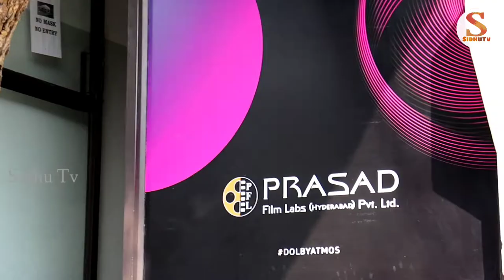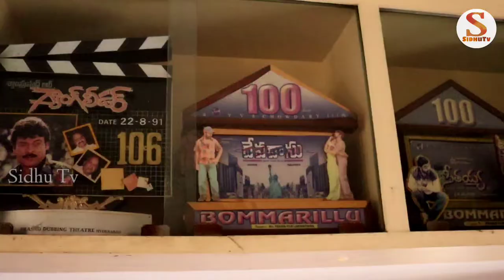Lv Prasad Digital Film Lab Banjara Hills New Telugu Films Editing Office Hyderabad BLACK TICKETS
Lv Prasad Lab Banjara Hills,Lv Prasad Film Lab,Lb Prasad Film Editing Lab,Telugu Cinema Editing Office,Telugu Films Editing Office hyderabad, Blacktickets | Blackticket